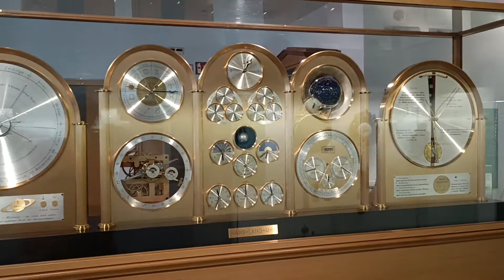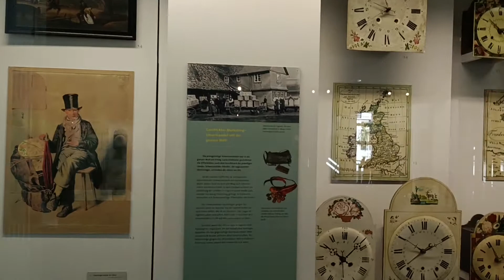Deutsches Uhrenmuseum Furtwangen Schwarzwald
Deutsches Uhrenmuseum in Furtwangen Schwarzwald am 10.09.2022.